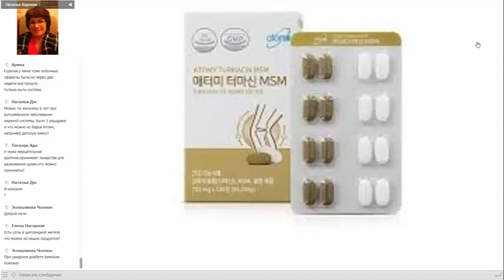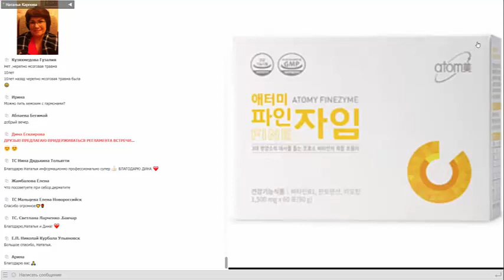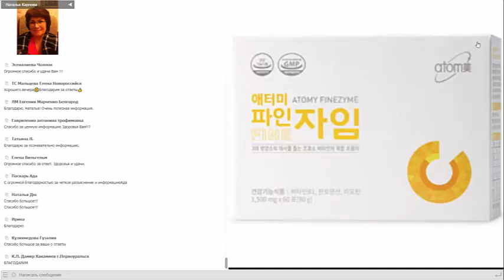Ответы на вопросы по продукции.Врач Карпова Н.